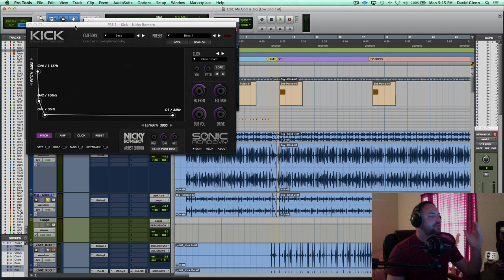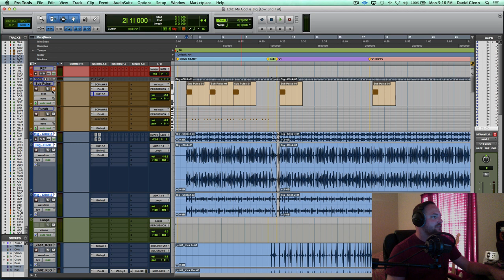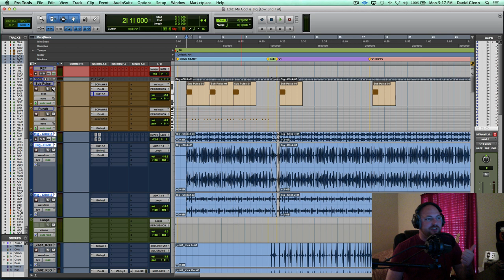Tips for Mixing the Low End of Drum Loops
How to rework and enhance the low end of multiple drums loops to sound better in the mix.

Software/Plugins:
- Avid Pro Tools
- Blue Cat's PatchWork
- Sonic Academy's Nicky Romero Kick
- iZotope Alloy 2 (transient shaper)

Transcript:

Hey what's up guys, David Glenn of davidglennrecording.com & theproaudiofiles.com. In today's tutorial I'm gonna talk to you about how to enhance your low end. In specifically this video, we're gonna talk about enhancing your low end when you're working with loops. You've got maybe sometimes a loop that comes in or several loops — in this case we have 3 where there's bottom, there's kick, there's 808 or sub frequencies in those loops, and they're not quite jiving together — not working well together, or they're not working well with your kicks, or bass.

So we've got 3 loops in this song. They're all doing different things so they work really nicely together — I'm gonna solo them for you. But first we're gonna bypass my processing.

[unprocessed loops]

So in these loops we've got some low end stuff going on. We've got one, I hear kind of a soft fluffy 808 wannabe kind of thing going on. The other thing I hear is a tighter, kind of punchy kick that — I say punchy — but it wants to be punchy. And those two aren't working really well together for me and it doesn't fit with the song the way that they're going. So I took the liberty like I often do, I'll take risks whenever clients send me work. But I wanted to redesign the low end, so what I did is approached these kicks. I'm gonna play one more time actually without my processing, I'll add my processing in, and then we'll go over the kicks.

[loops with and without processing]

So I pulled open and used applied Alloy 2's multi-band transient designer. You can control the bands, you've got the 3 to play with. I increased attack, removed sustain. I wanted it to be tighter, feel a bit of movement within it. And I did that for all 3 to tempo. I sucked all the low end out of everything, so I've got a couple of EQ's on here, I'm pulling all the low end out. I don't want any of that because I'm going to redesign it.

The first thing I heard was the punch kick, so I pulled open my new favorite plugin for kicks. For Pro Tools users, you have to have something like Bluecat's Patchwork to pull in VST's. They don't make an AAX yet — to my knowledge I think they still don't. So Nicky Romero's KICK from Sonic Academy. Incredible plugin. You can take your kicks — I'll probably do a whole tutorial just on this plugin — but you can design your own kicks. So you can take the attack, the sustain, the release — you can control of that — you can set it the way you want it. You can increase or decrease your length, you can automate this thing. There's all kinds of great craze stuff you can do. You can pick your click sounds, you can drive it, etc.

I wanted a kick that would fit this track better than what was in the loops.

[processed loops with punchy kick]

To top it off, we had that kind of sub pulsing 808. So I recreated that too. Let's pull open another instance of KICK. This thing is incredible. I just boosted the sustain all the way up, the length of it is at 3000 it's at max.

[processed loops + punchy kick + sub 808]

This is a nice big beautiful low end that I think I may have tweaked a little bit with some EQ. I gave it a little 100 Hz, and pulled out some mud, and then a boost at 30 just because it felt good.

So what do I want you to learn from this? You gotta be careful because if you're working with new clients, producers — sometimes you're stepping on their toes when you're gonna redesign their kicks or change out their loops. So make sure you get permission, or if you're gonna take that risk, be prepared that they may not like it and you may have to go in and fix what you've done. But the main thing I want you to get from this is don't be afraid to take risks. Go in, suck the low end out, listen to the pattern of the kick, and see if you can do better for the track. If the track is calling for something a little bit more bold, a little bigger, tighter, punchier.

And that's the moral of the story. So anyways hope you guys are learning something from that. Keep the questions coming: david[at]davidglennrecording.com.